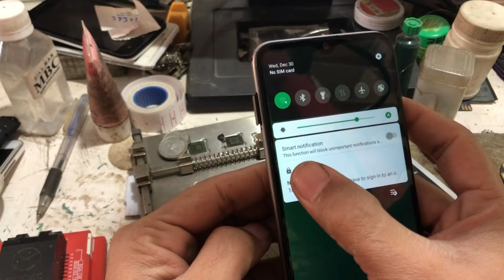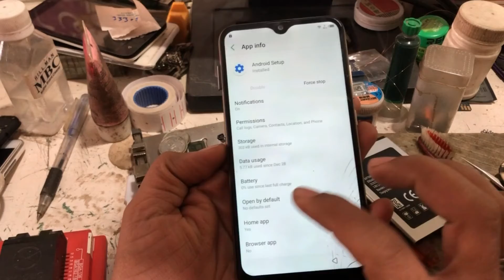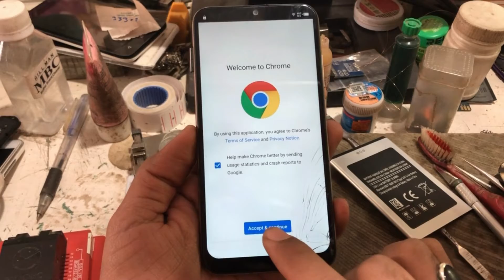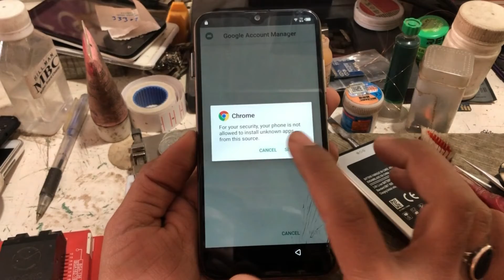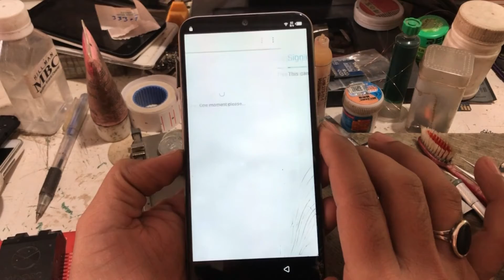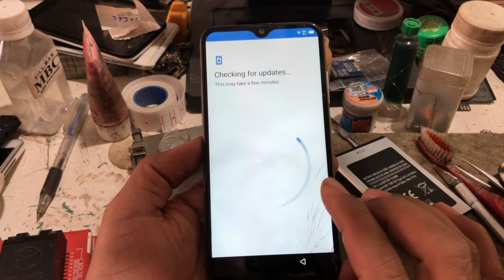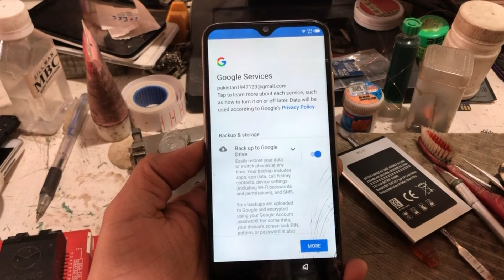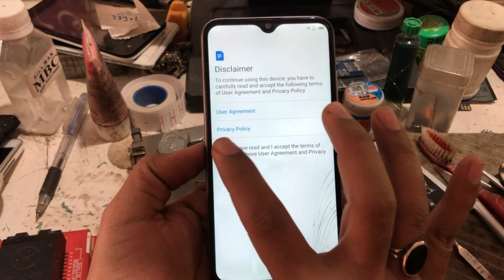Infinix Smart3 Plus X627 Frp Bypass Without Pc | Android 9.0 Frp Bypass Google Account Latest Method